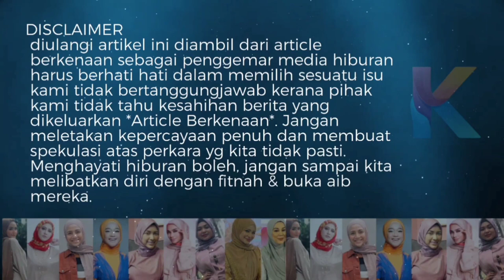Farid Kamil Menangis Di Hari Raya! Tak Sanggup Menanggung Seksa!